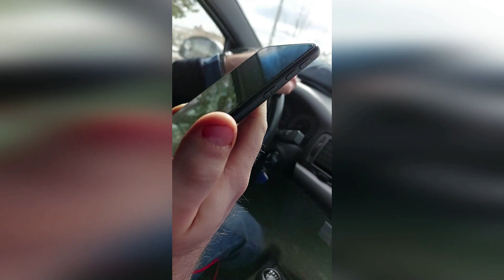Мошенница из "банка" хотела развести на деньги! Какой сценарий обмана сейчас существует!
Мошенники борзеют и придумывают сложные сценарии развода доверчивых людей на деньги!  Одна из мошенниц позвонила моему товарищу, я успел записать их разговор. Разговор с мошенницей получился интересным.
В конце видео я расскажу об одном из возможных сценариев развития событий, если бы мой товарищ поддался бы на обман!
Будьте бдительны!

0:00 Вступление к видео
0:46 Разговор с мошенницей
5:51 Рассказываю сценарий развода (обмана) на деньги

Группа Вконтакте ВСТУПАЙТЕ! - Консультация юриста, консультация адвоката!

Надеюсь, мой юридический канал принесет Вам пользу! Тем, кому нужна юридическая помощь - вступайте в группу в ВК!

Я на Яндекс Дзен - здесь можно почитать статьи не только на юридические темы, но и о моей жизни.

Ищите меня в Тик-Токе - "Токсичный Адвокат"!